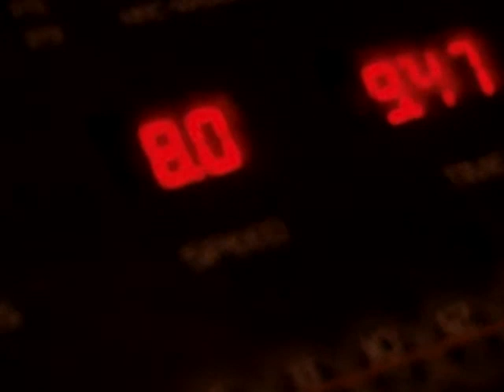American Staffordshire Terrier on Treadmill, The Bard of Barberycoast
Ruairi enjoying a jog on his treamill. He'd rather you just let him start off at 8-10 MPH right away but I make him work up to it over a 15 minute period, then he gets to run at 8, 9 & 10 MPH for about 5 minutes each. Then a cool down.
He loves it and would be on the treadmill all day if you let him. I had to stop him using it the last few months as he wanted to just run all the time. Only goes on it now & then now for a treat.